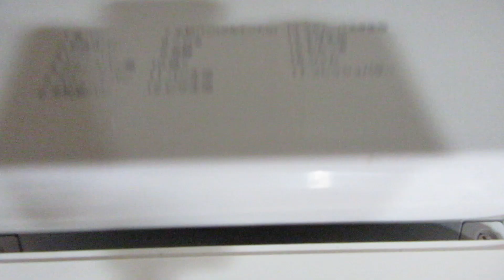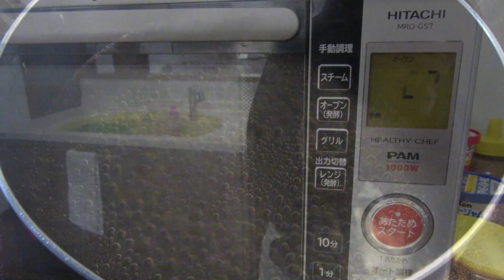クルミとチーズのベーグル♪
中力粉：200ｇ
　砂糖：10ｇ
　ドライイースト：2ｇ
　ぬるま湯：110ｇ
　チーズ・くるみ：適量

今回は大好きなベーグルを作りました！！
恐らく５回ほど失敗し、去年の冬ころやっと一般的な
ベーグルの見た目のベーグルが焼けるようになりました（涙）
ベーグルは茹でる工程があるので、生地の綴じ目はしっかり閉じてください。しっかり閉じてないと、茹でた時につなぎ目が開いてしまいます。

ベーグル私も大好き！という方は

動画の投稿は、毎日17：00です。
ショート動画では猫ちゃんたちの日常をお届けしております。
そちらも良かったら観てください。
それでは、また次の動画でお会いしましょう！またね♥